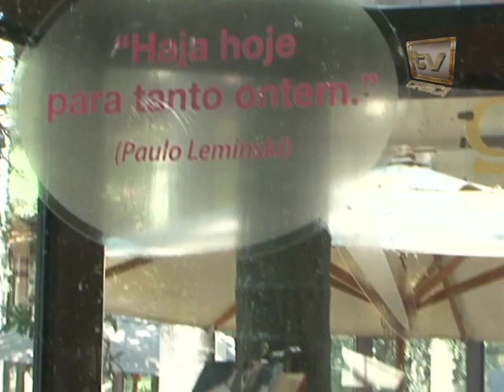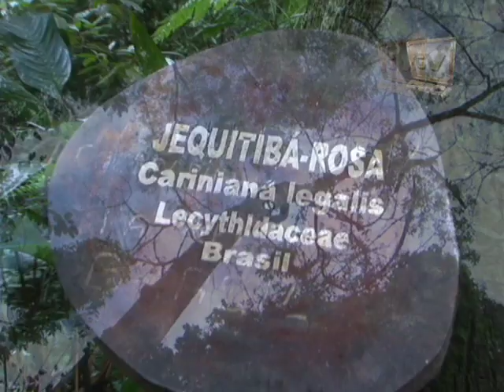CI 301 - Parques da Capital são ótimas opções de passeio para toda a família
Matéria de 25 de janeiro de 2013

Parques da Capital são ótimas opções de passeio para toda a família